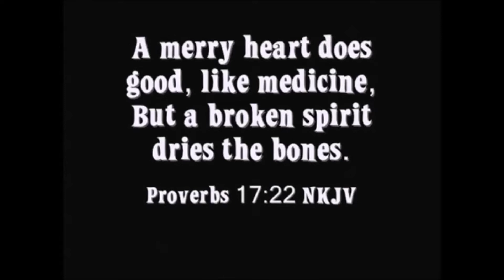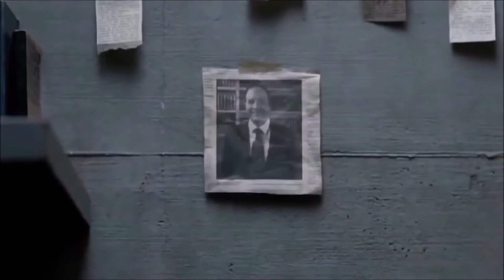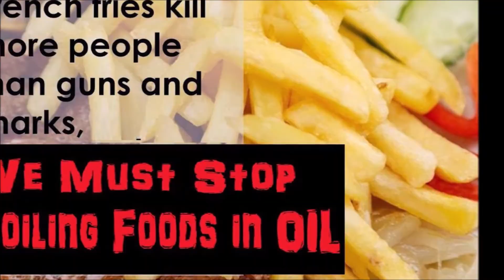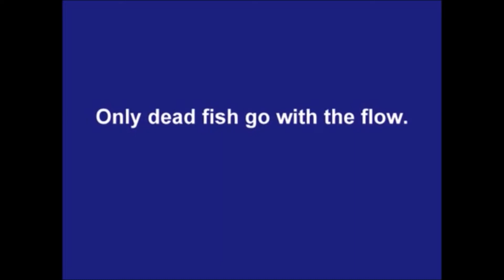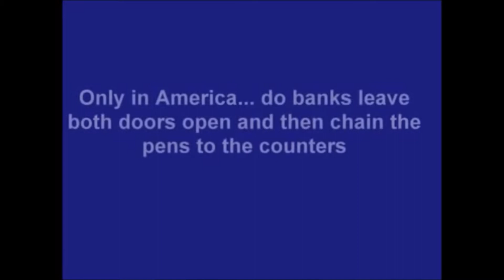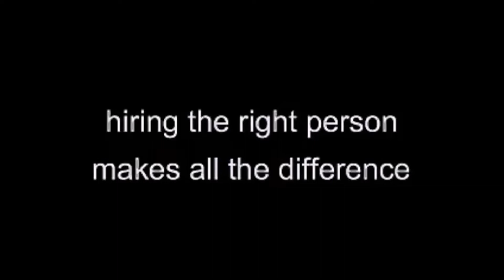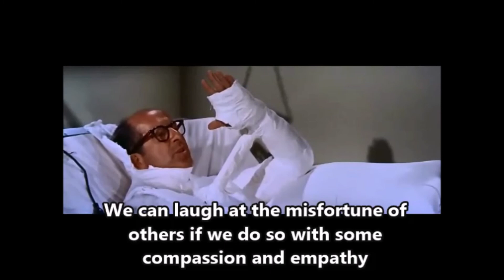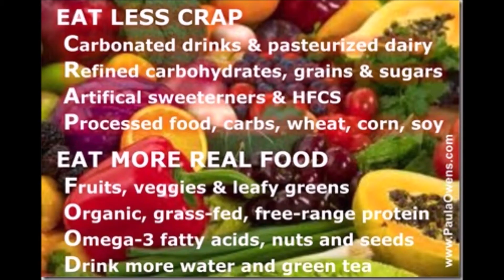IntToDucTion 2 HuMoRoPatHy- LauGhTer iS tHe BeSt MeDiCiNe -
Someone is the BUTT of every Joke. And since we can only think in our own head, we are always laughing at ourselves. it is always because inside we say "There but for the Grace of God Go I "
The best sign of mental security is the ability to laugh at yourself. 6
Laughter is a release of frustration, disappointment and tension.